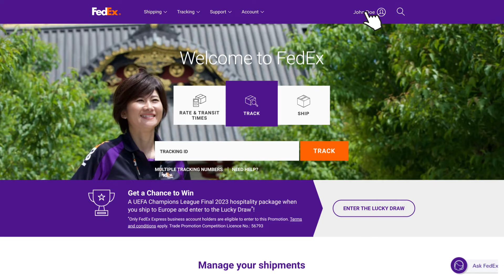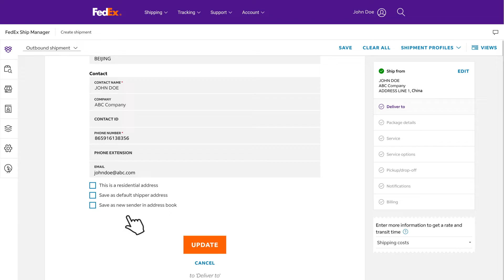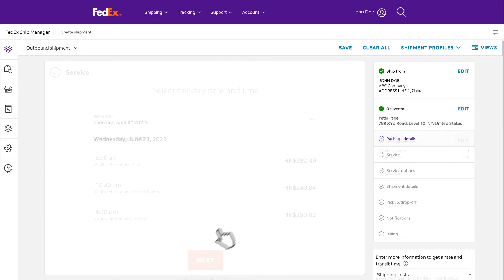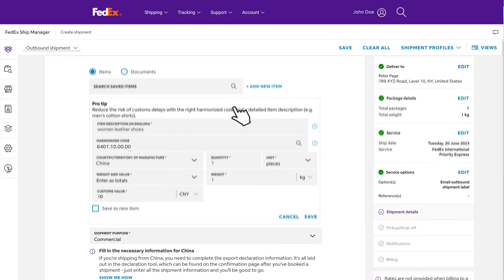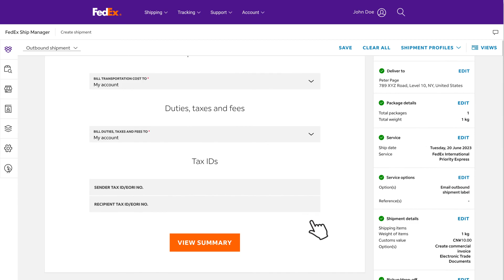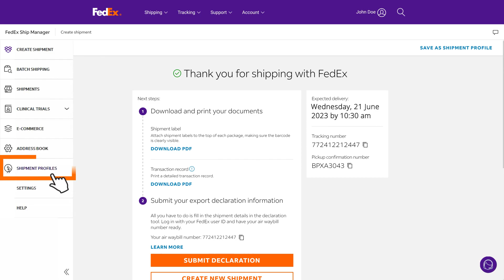Creating a shipment label using FedEx Ship Manager™ at fedex.com in the Comfortable View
00:00 - 00:13 Introduction
00:13 - 00:59 Comfortable View and basics
00:59 - 01:46 Sender and recipient
01:46 - 02:28 Package details
02:28 - 02:48 Service, Service options, and Additional Options
02:48 - 04:41 Shipment details and trade documents
04:41 - 04:16 Pickup/drop off
04:16 - 04:27 Add shipment notifications
04:27 - 04:47 Billing and Tax ID
04:47 - 05:07 Finalize and save shipment as a profile